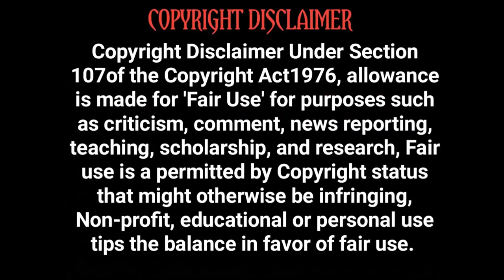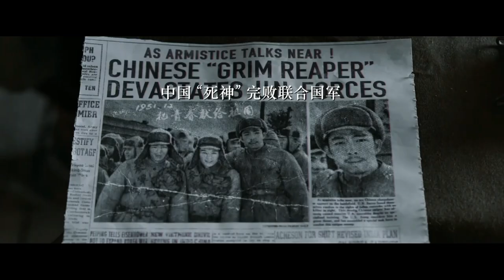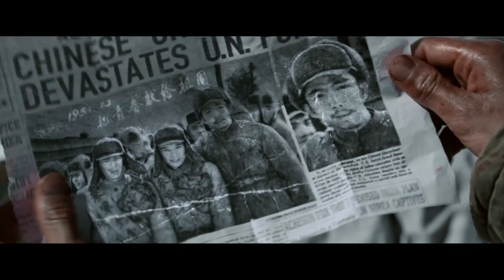Snipers | அட்டகாசமான க்ளோஷப் வார் | Hollywood Movie Story Review in Tamil | Tamil Vocal Candy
The story of sharpshooter Zhang Taofang, a young army recruit who at age 22 sets a record during the
Korean War by reportedly killing or wounding 214 American soldiers with 435 shots in just 32 days.

Directors
Mo ZhangYimou Zhang
Writer
Yu Chen
Stars
Yu ZhangYongsheng ChenYitie Liu